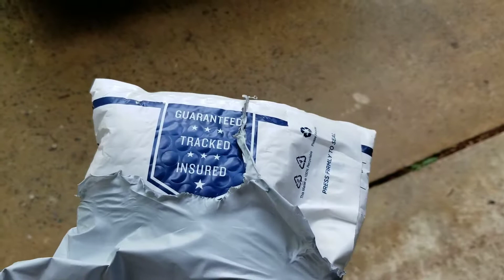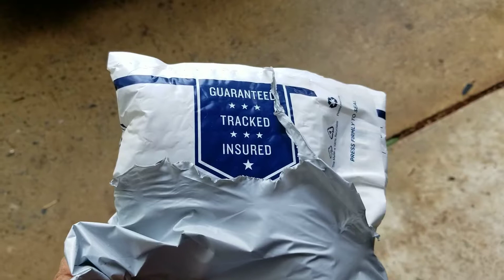Free USPS Post Office Priority Supplies Abuse Priority Padded Flat Rate Envelope as Packing Material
I do not know what the penalty is for doing this. I would get caught. I see this so many times when I order an item on eBay. Seems to happen more with First Class Shipping.